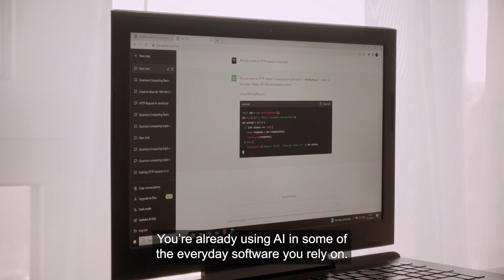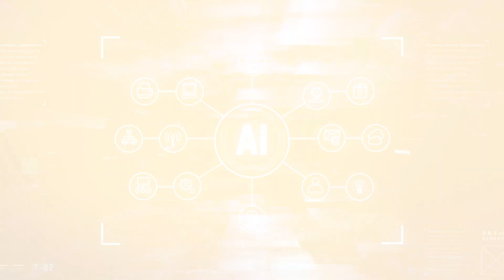Could AI be key to growing your business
Artificial Intelligence (AI) isn’t just another fad. And it’s not only good for customer service and writing emails. It’s got real potential to help you outpace your competitors, boost productivity, efficiency, and success.

How? Our latest video explains it all.